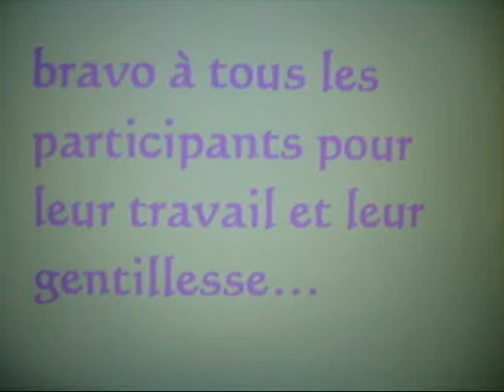tuning tromborn 2009